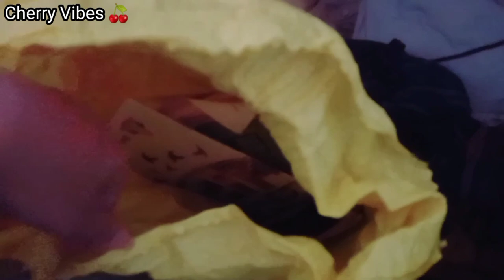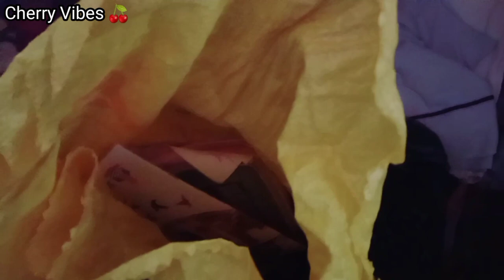Good News 😋| Winters preparation🥶😁 | Postmortem of Paiti 😆😁 | Cherry Vibes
In this vlog you will be enjoying Good News 😋| Winters preparation🥶😁 | Postmortem of Paiti 😆😁 | Cherry Vibes | ‎@Sistrology